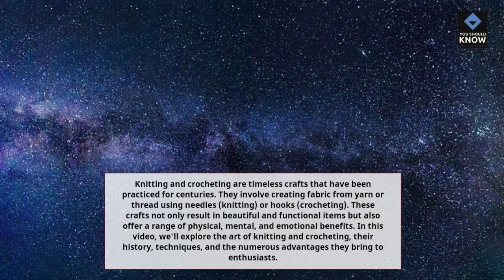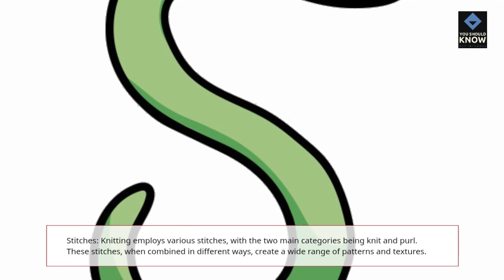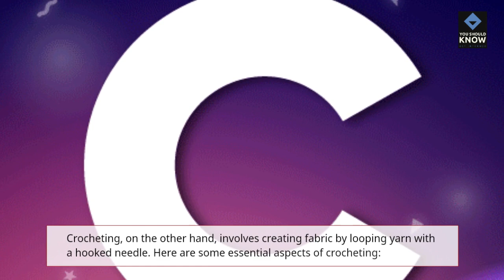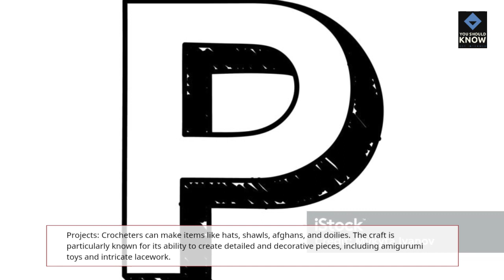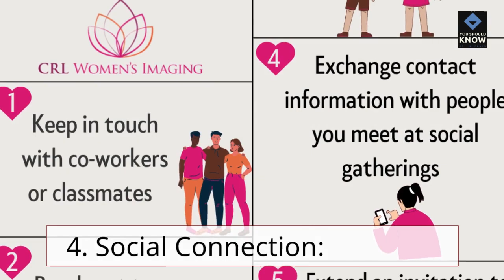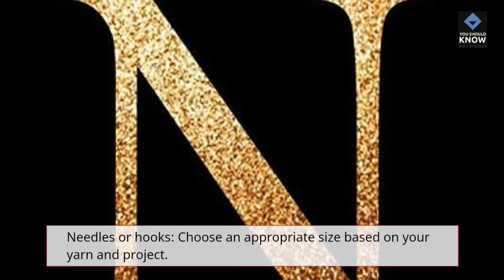Knitting and Crocheting Crafting with Yarn and Thread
Dive into the world of knitting and crocheting, where creativity and craftsmanship intertwine to create beautiful textile works.